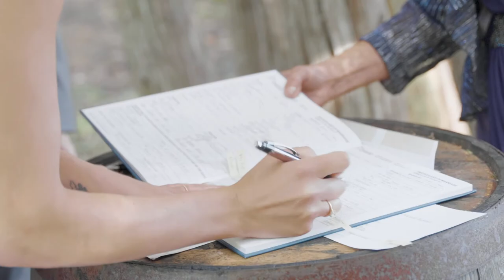Emotional Groom | Romantic forest wedding at the Millbrook Cathedral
Wedding location: The Millbrook Cathedral, Ontario

This wedding was shot back in August of this year, after having been postponed due to the pandemic. Chrystal & Mike wanted a super emotional,  romantic feel to their wedding film, which is my favourite kind to create!  After they watched it for the first time, I received a text from Chrystal telling me that she just had to message me right away to say how blown away they were. I have to say, it is so, so satisfying to receive that positive feedback and to know my work evoked so much feeling. Which is exactly what I strive to do.